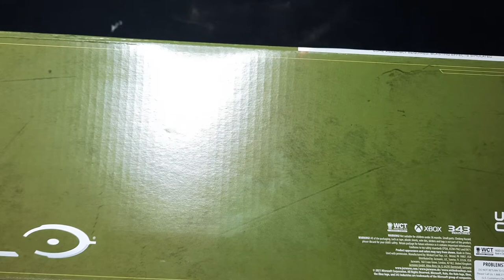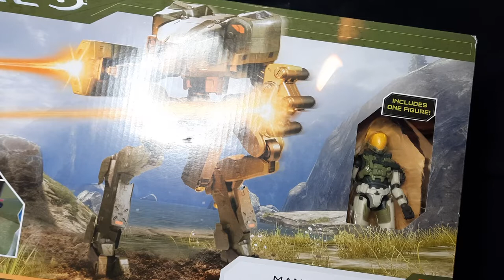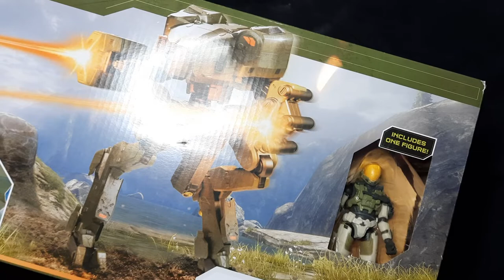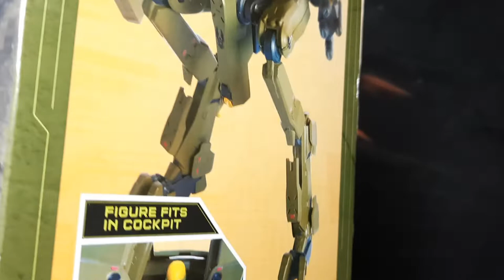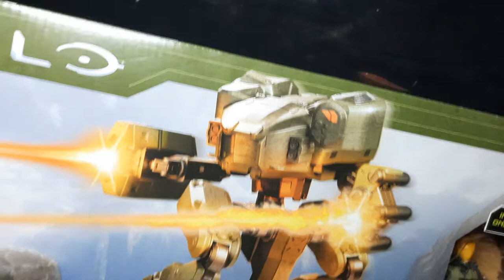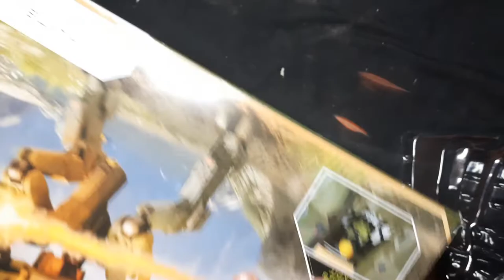HALO, W.C.T. Mantis with spartan EVA unboxing and review.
I wish I knew how big this thing was before I purchased it.